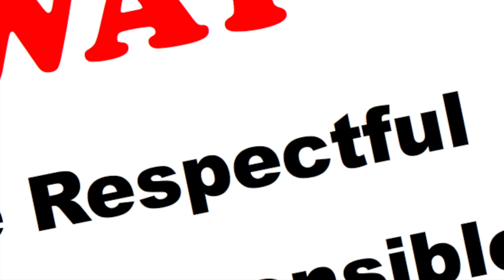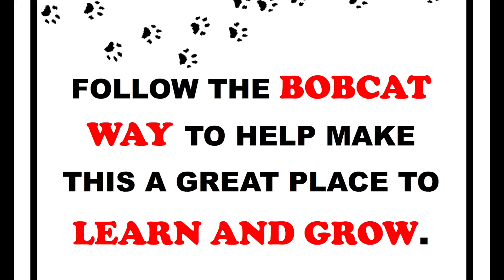Bobcat Way on the Bus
This video is about Bobcat Way on the Bus